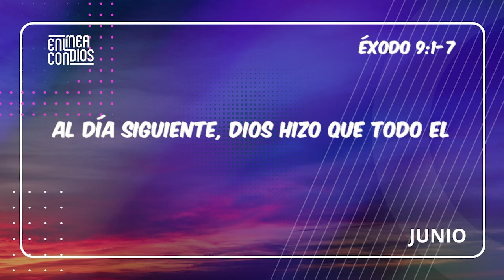PLAN TEMÁTICO DE LECTURA BÍBLICA (JUNIO) / DÍA 6 / LA TERRIBLE PESTE SOBRE EL GANADO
El tema central de la lectura bíblica del mes de junio será los milagros en el Antiguo Testamento. Durante este mes, exploraremos los asombrosos milagros que Dios realizó en Egipto, los milagros en el desierto durante el éxodo, los milagros en la vida de Josué y los milagros en la época de los jueces y reyes.
Este plan temático nos invita a contemplar la grandeza de Dios para guiar, proteger y bendecir a su pueblo y su capacidad para obrar en nuestras vidas de maneras inesperadas y poderosas. Nos desafía a confiar en su poder, a buscar su dirección y a depender de su provisión. En cada milagro, encontraremos inspiración para fortalecer nuestra fe, esperanza para enfrentar nuestras pruebas y motivación para vivir una vida que refleje el poder y el amor de Dios.
Si deseas hacer parte de este nuevo plan temático de lectura bíblica, haz clic en el siguiente enlace